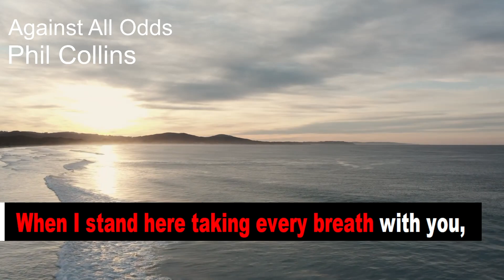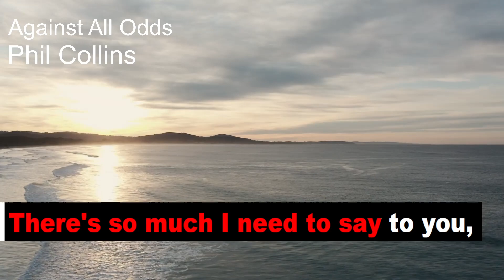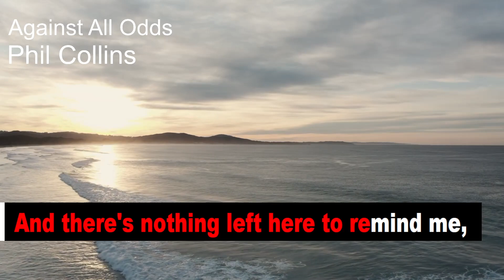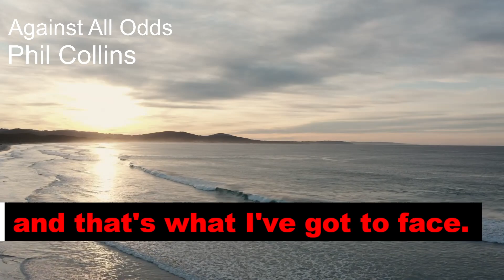Against All Odds: PHIL COLLINS karaoke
free karaoke, wherever, whenever. Enjoy and sing unlimited full-length tracks for FREE Free  video karaoke version of all time favorite songs with quality instrumental arrangements and lyrics.🎵 Happy singing! 🎤